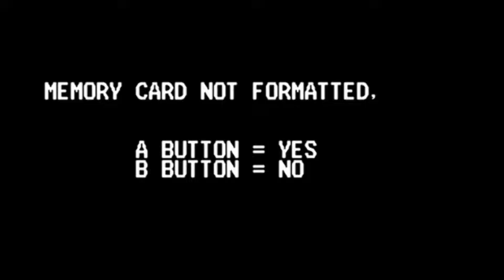Metal Slug X - Neo Geo Mini International (First 20 Minutes)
In this video we test out Metal Slug x on the Neo Geo International system. Gameplay covers the first 15 minutes and is essentially Mission 1 and Mission 2, with little of Mission 3 thrown in. We have captured this footage using a 2021 MacBook Pro and an Elgato HD60 S. We also used the Neo Geo Mini Pad, which is great to control these games when playing on a larger screen.

We will complete one of these videos for all of the Metal Slug games on the system. This includes Metal Slug, Metal Slug 2, Metal Slug 3, Metal Slug X, Metal Slug 4 and Metal Slug 5. This is our first experience with a Neo Geo System and would love to hear your thoughts on what are the best games to play.

moggboystoys recommends TubeBuddy to assist with all of your Youtube management needs.

We appreciate all likes (and dislikes) and comments. Feel free to let us know what you think, any tips you may have and what you'd like to see us do in the future. Most importantly, thanks heaps for watching.